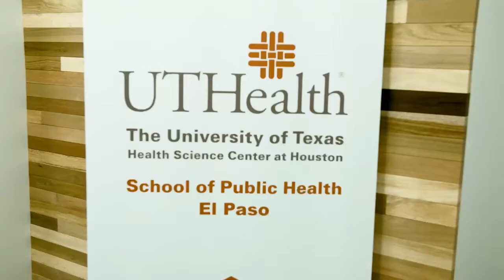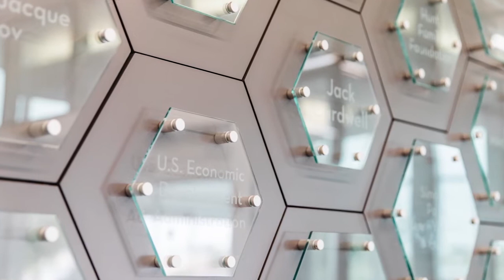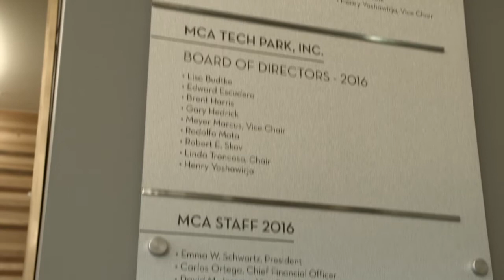The MCA Foundation as the Medical Center Campus Planner And "Keeper of the Vision"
The MCA has been deemed "Keeper of the Vision" because the MCA takes a leadership role with respect to campus planning activities, leading the master planning and zoning efforts, as well as working with the city to develop incentive programs for the campus tenants. The strategic vision for the MCA campus is to become a world-class complex of medical facilities that make up a major economic engine for the region. Learn more from some of the MCA's board members, stakeholders, and partners by watching this video.